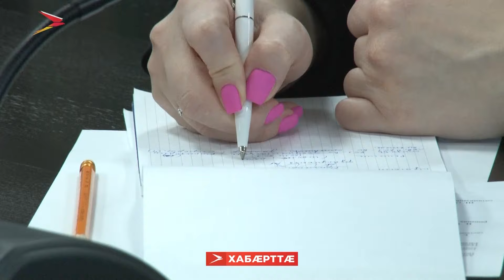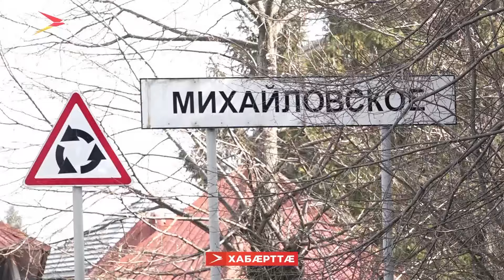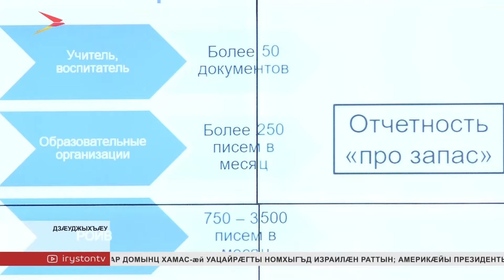Хабæрттæ // 2024 / 5 марта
Документты бæрц æмæ мониторингтæ фæкъаддæр кæнын, цæмæй педагонтæн фылдæр рæстæг уа сабитимæ кусынмæ. Сæрмагонд закъоны проект сфидар кодтой 2022-æм азы. Куыд аивта уавæр къабазы, уый радзурдзыстæм.

 Бæстыхæйтты виртуалон модельтæ архитектортæн æххуыс сты сæ куысты хатдзæгмæ рагацау æркæсынæн. Зæгъæм, Дæллаг Нар цавæр уыд, уый фенæн ис сæрмагонд проекты фæрцы. Ахсджиаг архайды тыххæй бæлвырддæр нæ равдысты.

Донивылдты рæстæг æвæстиатæй бацархайын. Уыцы иу рæстæг адæмы æдас ранмæ раивын. Æнæнхъæлæджы уавæрты министрады кусджытæн уыд сæрмагонд ахуыртæ. Архайдта дзы 40 адæймаджы.